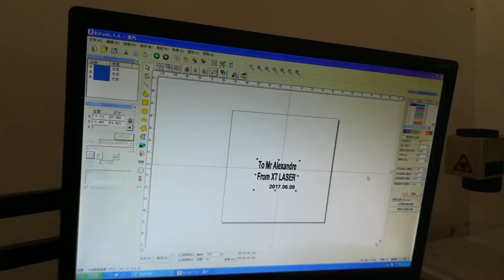30w fiber laser marking machine Candice from XT LASER